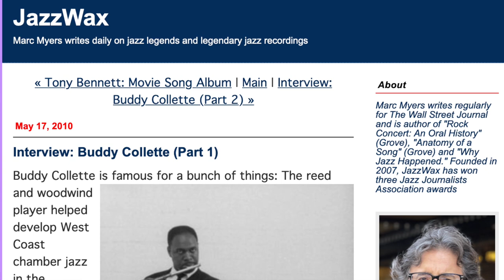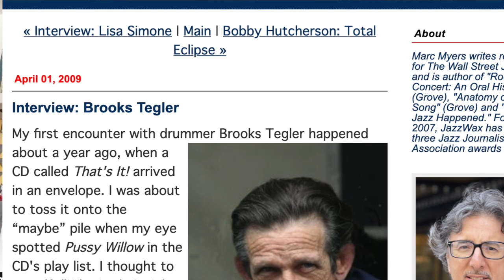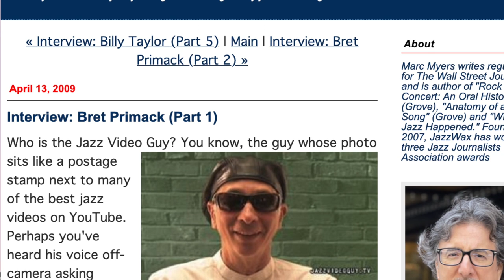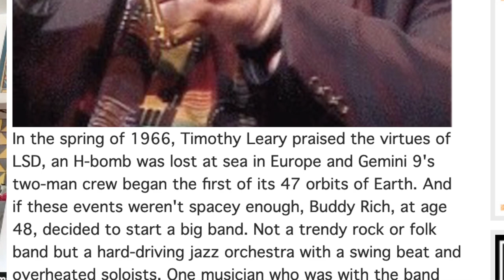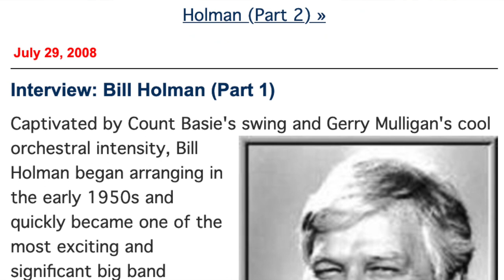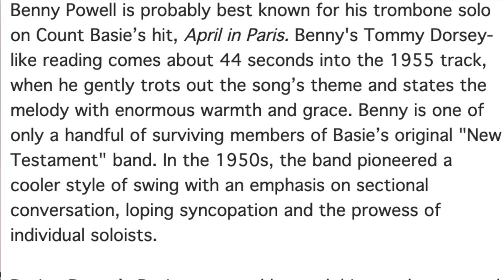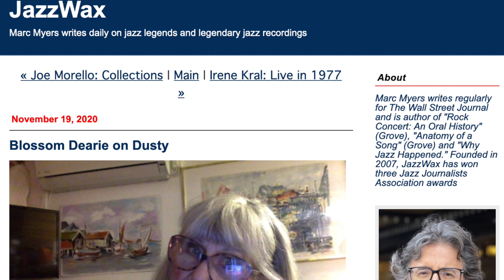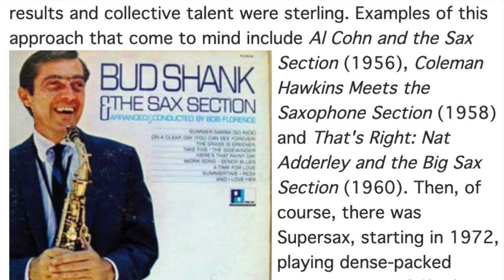Jazz Blogger Marc Myers Writes Every Day and Never Gets Writer's Block | Jazz Video Guy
Get behind the scenes with Marc Myers and his daily blog,
00:00 Marc's modus operandi, writes everyday which helps his writing chops.
02:30 How his readers find JazzWax essential, especially during Covid.
04:10 Rude emails get an interesting response from Marc.
05:11 Musicians support JazzWax, enthusiastically.
07:13 Marc's formula, he only writes about what he likes.